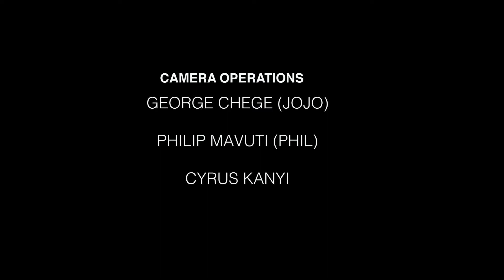Evolution of photography -Stephen Kageche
Versatile school of photography steering evolution of photography across the globe. This is by mentoring revered photographers by not only equipping them with photography skills but also teaching them how to make it  in the business.